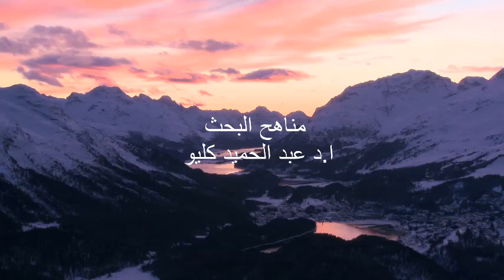المستوى الرابع - مناهج البحث (4) ا.د عبد الحميد كليو